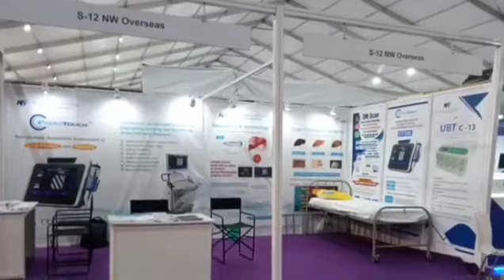APDW KOLKATA | Fibrotouch India | NW OVERSEAS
APDW’ 19 Kolkata
Fibrotouch Machine India
Asia-Pacific Gastro Confrence